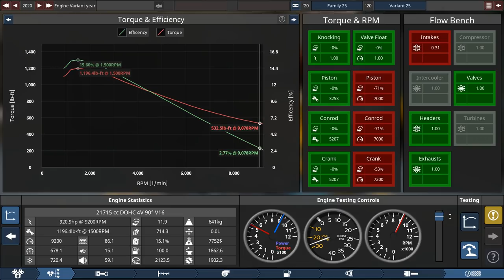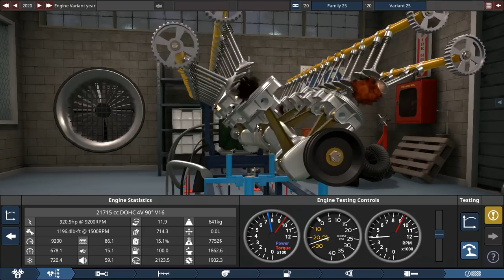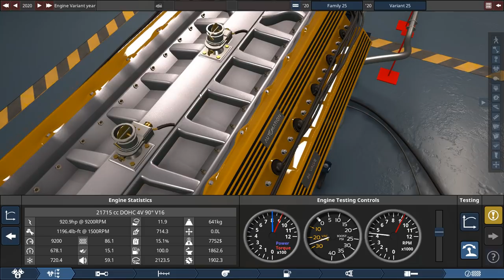Biggest Engine - Smallest Carburetor! Automation Game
2 chainsaw carburetors on a train engine!